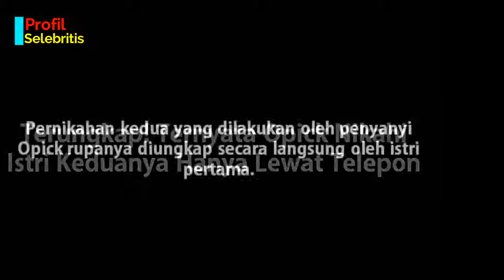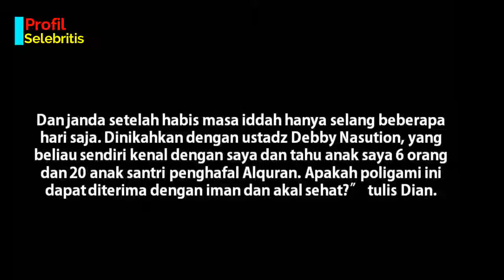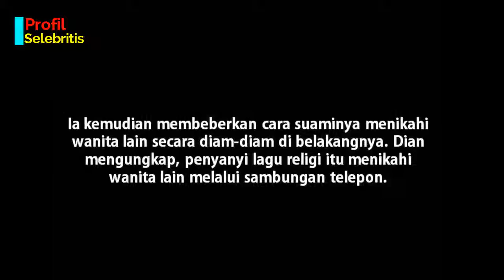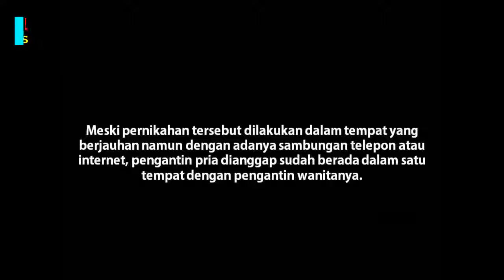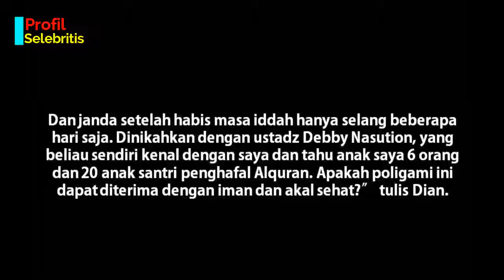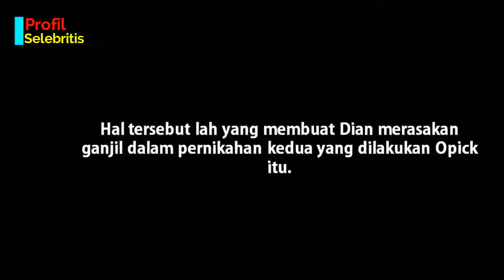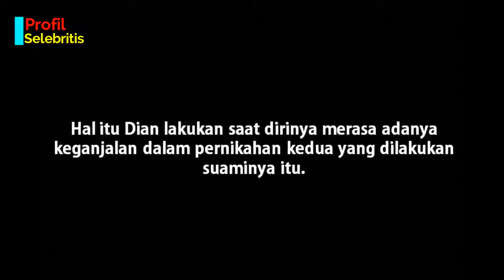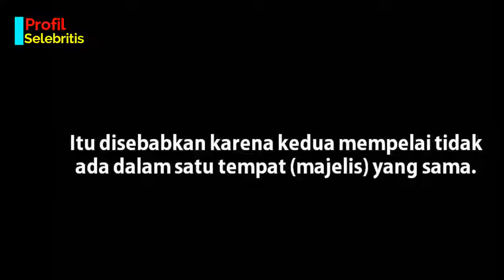Miris,,,, Ternyata Opick Nikahi Istri Keduanya Hanya Lewat Telepon